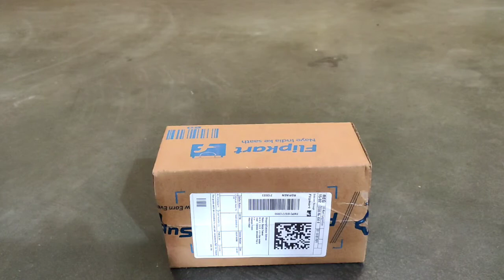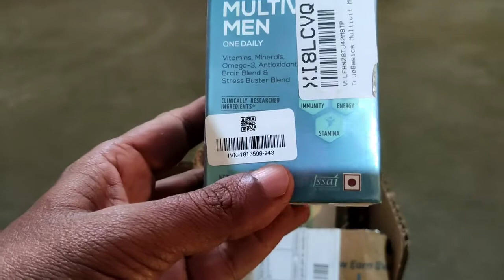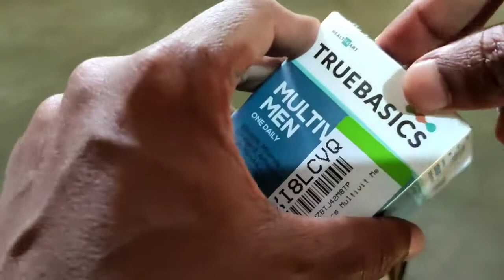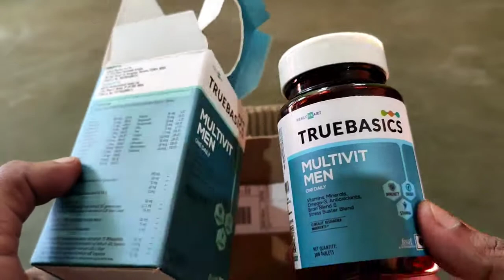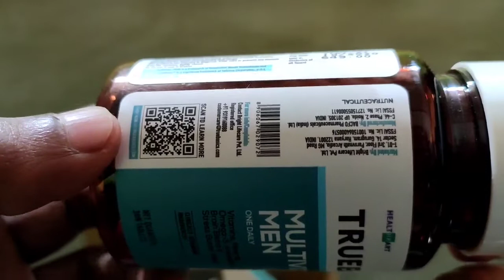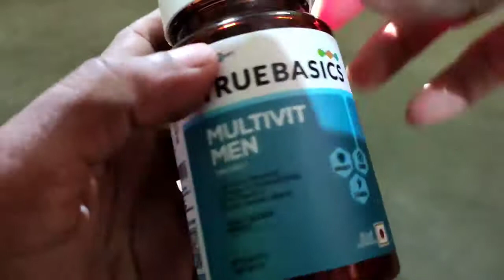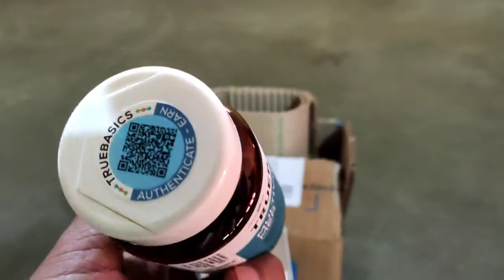HEALTHKART TRUEBASICS MULTIVIT MEN ONE DAILY PRODUCT UNBOXING AND REVIEW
Ye product Unboxing video hai health kard ka

0:00 introduction
0:07 Product Unboxing
1:33 Product Review
5:30 Showing product capsule

Unboxing video health kard truebasics multivit men
Unboxing video truebasics
Multivit men product Unboxing review
Flipkart product Unboxing review health kard truebasics
Malti vitamin product Unboxing review
RANJAY GOOD LIFE
Health kard truebasics multivit men one daily prothom Unboxing review
Best supplement review Unboxing
Original supplement product review Unboxing
health kard supplement review Unboxing